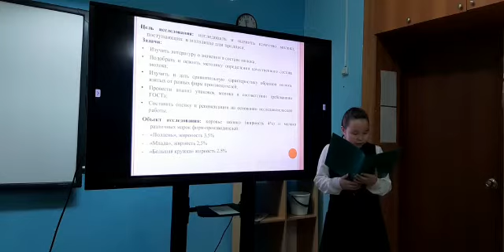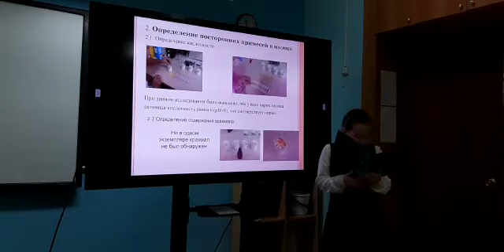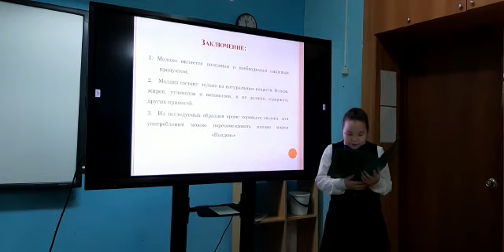Корякина Нарыйаана - Биология и медицина - Сельскохозяйственные науки /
Тема: Исследования качества молока

Руководитель: Степанова Анна Викторовна

Муниципальное бюджетное общеобразовательное учреждение «Майинская средняя общеобразовательная школа имени В.П. Ларионова с углубленным изучением отдельных предметов» муниципального района  «Мегино-Кангаласский улус»